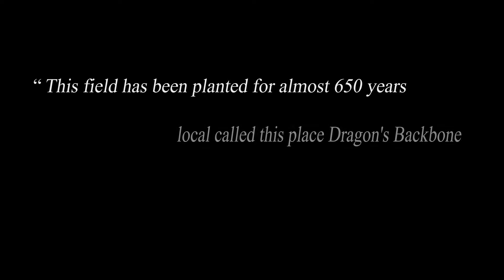Trip on tube : China trip (中国) Episode 21 - Dragon's Backbone Terraces (龙胜) 50fps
please Watch in 50fps mode for realistic.

At last,it's time to the last footage of South China touring. the terminal destination is Dragon's Backbone Terraces (at Longsheng) located near Guilin city.

It's the time of going to South China. Hi all subscriber this is the third time that i went to China. Now i have just completed the South China Episode. Guangzhou , Xiamen , Foshan , Zhangjiajie , Fenghuang town and Guilin.

My next destination is Tibet. I will rock you.